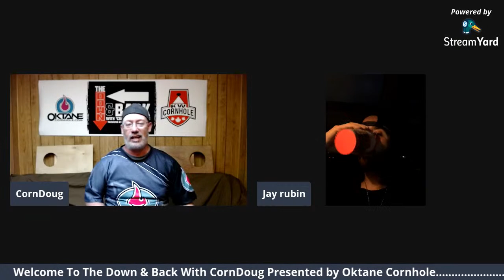Down & Back With CornDoug 05/22/20 Jay Rubin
This week Jay Rubin joins me. We find out how he started playing. We also talk about his Doubles Win with Lester Price and 2nd place Singles at the 2nd ACL Pro Qualifier in Houston and look ahead to this weekend in Phoenix.Jay also talks about one of his interests away from the boards.

Down & Back With CornDoug on Twitter at @DCornDoug